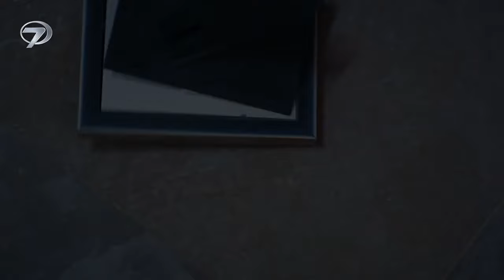ESARET 301- Hira, o que você quer de nós, saia da nossa casa!